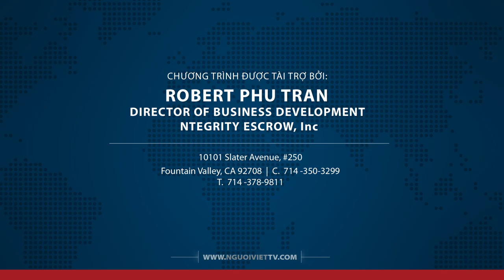Phỏng vấn ca sĩ Lynda Trang Đài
Thực hiện: Phóng viên Dân Huỳnh & Đức Tuấn - Người-Việt TV